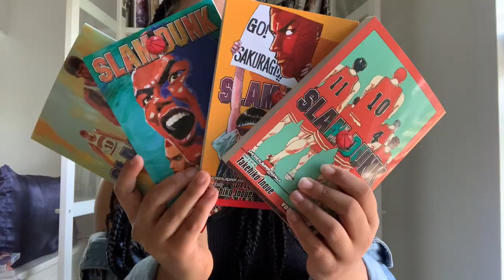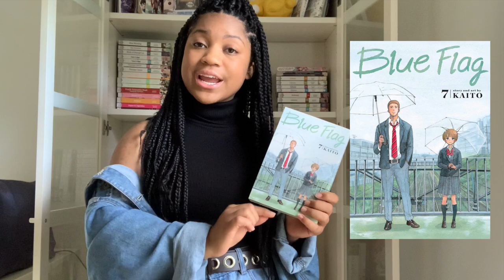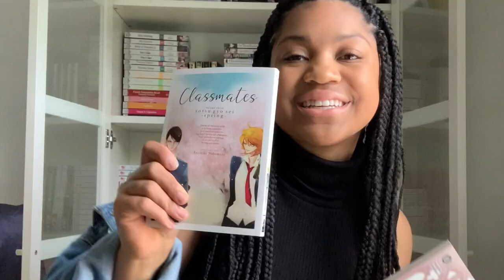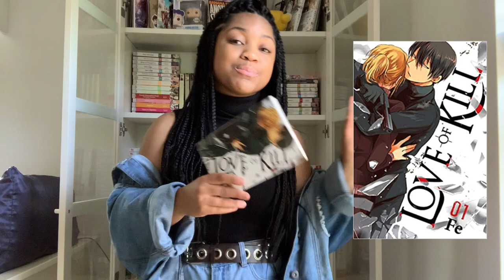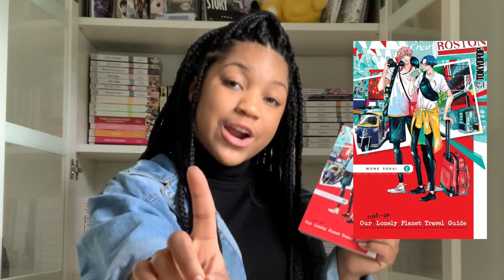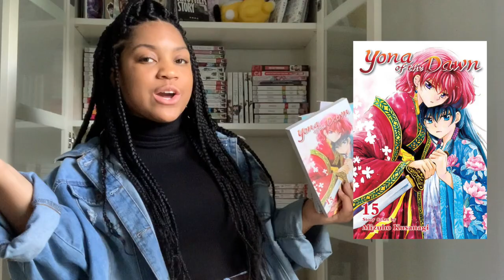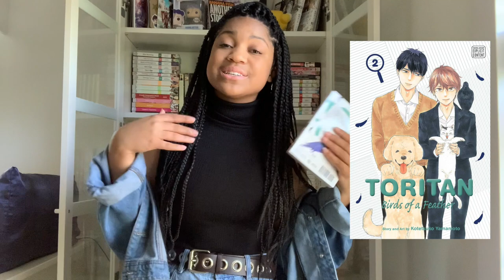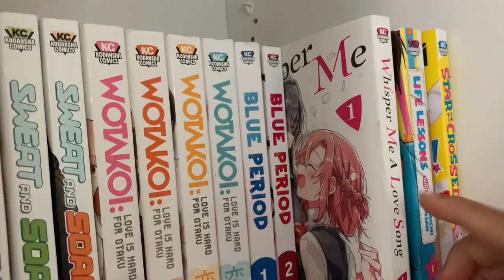HUGE HIATUS 50+ MANGA HAUL | February, March & April 2021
*swings classroom door open*  The semester might be over but class is just getting started!!! 💕 ✨ It's been a hot minute since I've done a haul and we've got a lot of ground to cover. Happy to have some time to make this video and share with the class again!

Thank you Sensei for your beautiful and hard work!!! 先生たちありがとうございました🙇🏽‍♀️💕 & Thank you to the english manga publishing companies & teams that work and make it possible for us to read these titles!!

⚠️Please look into content trigger warnings before starting any these series! Thank you 💕

There weren't warnings listed for some of the titles like Blue Period did so I'll put the same information here  :

This volume contains mentions of suicide. If you are experiencing suicidal thoughts or feelings, you are not alone, and there is free, 24/7 help.

National Suicide Prevention Hotline 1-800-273-TALK (8255) / 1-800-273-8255 or go to SuicidePreventionLifeline.org

The Trevor Project offers call, text, and online chat for LGBTQ+ youth.

I’ve gotten the question a couple times asking why I use the honorific Sensei when I refer to Mangaka (manga authors) from what I understand, the honorific title Sensei is used when addressing Mangaka (and several other professions such as lawyers, teachers, doctors, etc) to show respect to them as someone who has achieved a level of mastery in their profession.

Since I still see this honorific strongly tied to the writers and artists of manga today, I would like to do my best to honor and respect them and continue to use the honorific Sensei when referring to them. 💕

** Titles will be added to the description post premiere
0:00 Welcome Class
0:27 Shonen Jump Titles
1:14 VIZ Signature Titles
3:50 Seven Seas Entertainment Titles
8:08 Yen Press Titles
9:55 Kodansha Comics Titles
12:24 Tokyopop Titles
14:04 One Peace Books TItles
14:32 Shojo Beat Titles
16:58 SuBLime Manga Titles
17:39 Mature Content Warning (18+)
17:50 SuBLime Manga Titles (18+)
20:08 Other Publisher Titles (18+)
21:31 See Ya Later Class

** I only use Fujoshi in the strictest sense of someone who identifies as female & enjoys reading/watching fictional BL works. I've recently come to know that negative connotations have spread misinformation about the term itself. This in no way invalidates the negative experiences/interactions anyone has had with individuals who use the term

I still hope that you get to know me as an individual before assuming my character, Thank You 🥰